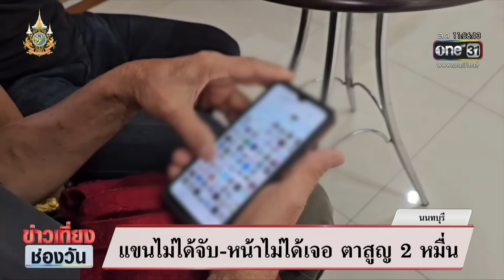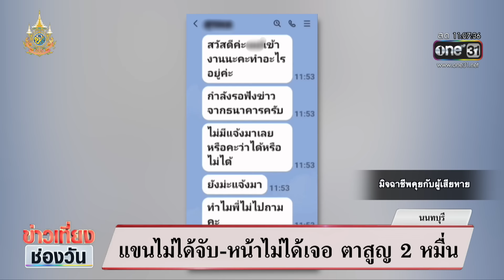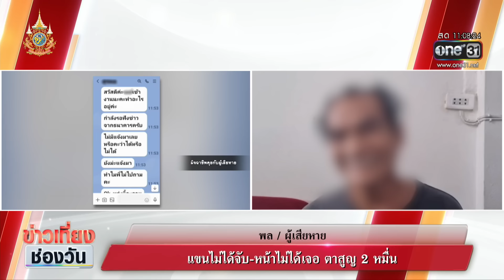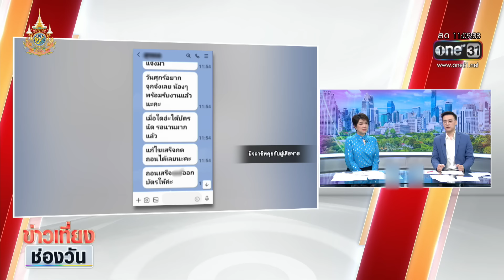แขนไม่ได้จับ-หน้าไม่ได้เจอ ตาสูญเงิน 2 หมื่น | ข่าวเที่ยงช่องวัน | สำนักข่าววันนิวส์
ต้องย้ำเตือนบ้านไหนมีผู้สูงอายุ แล้วใช้โทรศัพท์มือถือสมาร์ทโฟน ต้องดูแลกันให้ดี เพราะคุณตาวัย 72 ปี เข้าไปใช้บริการเพจเฟซบุ๊ก หวังซื้อบริการนักศึกษาสาวออนไลน์ จ่ายเงินไปกว่า 2 หมื่นบาท สุดท้ายแขนไม่ได้จับ หน้าไม่เจอ ต้องเข้าแจ้งความกับตำรวจ